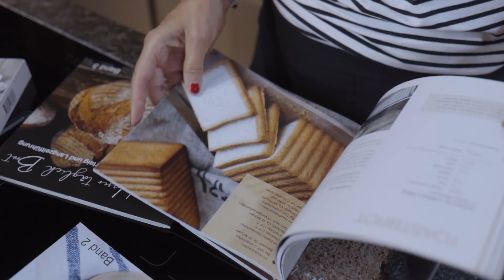Getreidemühle MONA & Ihre Anwendungen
Eine der schönsten Verbindungen zwischen Innovation, Natur und Tradition: Die neue Getreidemühle MONA. Aus 100% heimischen Lärchen- bzw. Zirbenholz. Mit Stil und Leidenschaft kreiert sie auf Knopfdruck feinstes Mehl - gerne auch Speisemais.